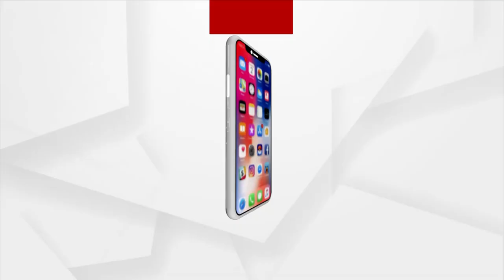GARUDA', A Luxurious Houseboat ready to Sail in Chilika Lake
GARUDA', A Luxurious Houseboat ready to Sail in Chilika Lake, this initiative is taken by Odisha government for the first time.